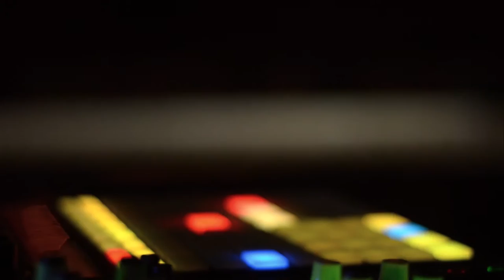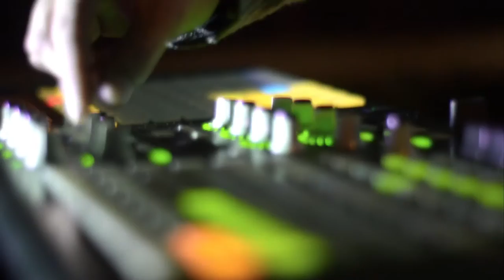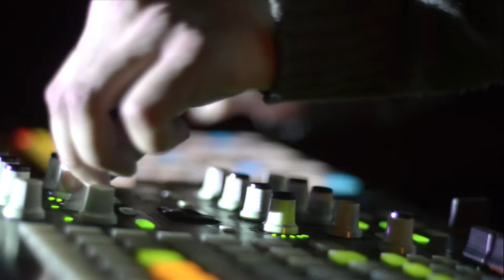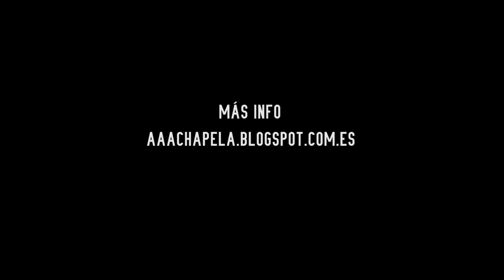2Pas0s - Vuelve (Liveset)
Vídeo realizado en una de las casas afectadas por la ampliación de la AP9 al paso por Chapela; esta casa será derribada en 2017. Decidimos darle un último baile en su estertor.

El ruido de los coches apenas nos permitía escuchar la música; los técnicos indican que el elevado tráfico de la autopista, provoca en 5000 viviendas del entorno más de 55 decibelios (db).

Tras 35 años de espera, los vecinos reclaman pantallas acústicas y asfalto absorbente de ruido.

Gracias a Xurxo por dejarnos grabar este vídeo en su casa.

Vídeo por:
Thomas dylan harris
Ayudante de fotografía Jesús Rodríguez